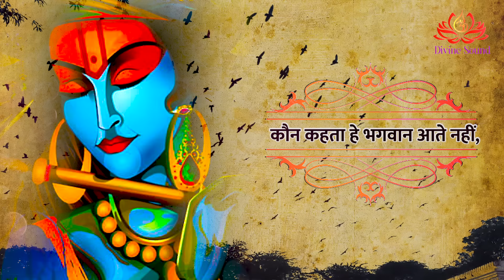अच्युतम केशवम | Achyutam Keshavam Krishna Damodaram Ram Narayanam | Krishna Bhajan | Divine Sound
Start your day with "Divine Sound Official" to bring peace and harmony to your mind and soul.
मन की शांति के लिए "Divine Sound Official" यूट्यूब चैनल पर आरती, भजन और भक्ति गीत सुने

इस कृष्ण भजन को सुनें और आनंदमय हो जाएं कृष्ण भगवान की याद में!
इनकी आराधना करने पर भक्तों के सारे कष्ट दूर हो जाते हैं